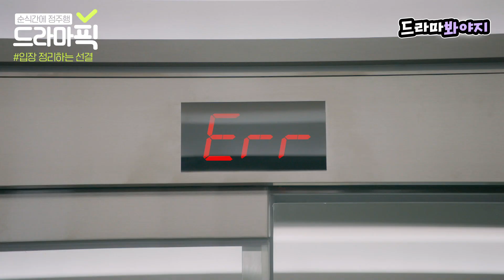[드라마픽] 입장 정리하는 윤균상에 상처받은 김유정😢 이대로 가만히 있을 오솔이 아니라고↗ㅣ일단 뜨겁게 청소하라ㅣJTBC 181217 방송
[드라마픽▶️일단 뜨겁게 청소하라]

내가 다 상처받았다 선결아･̀Ⱉ･́
진심도 아닌 말로 오솔에게 상처를 준 선결

📌 영상 속 프로그램은?
【일단 뜨겁게 청소하라】